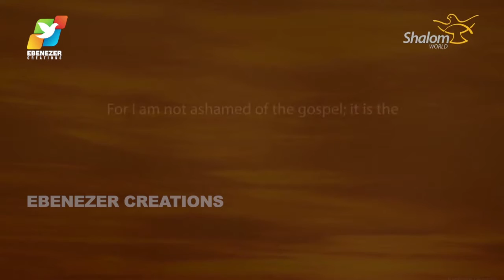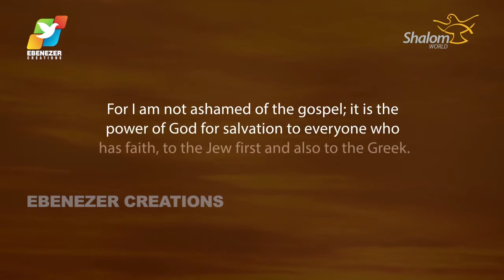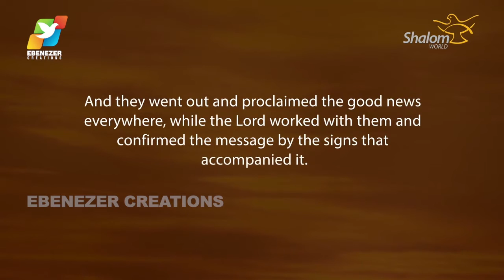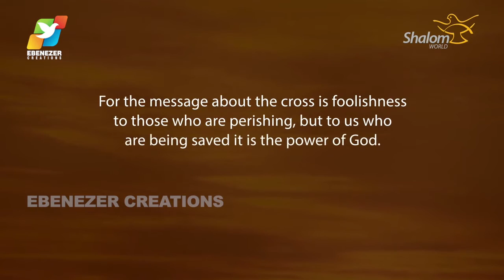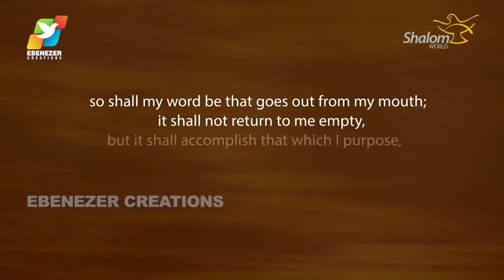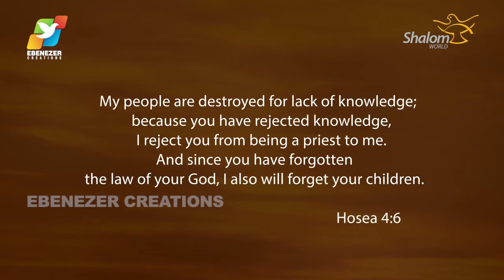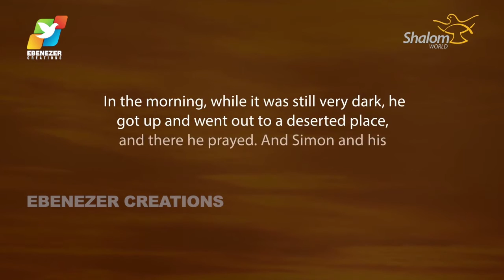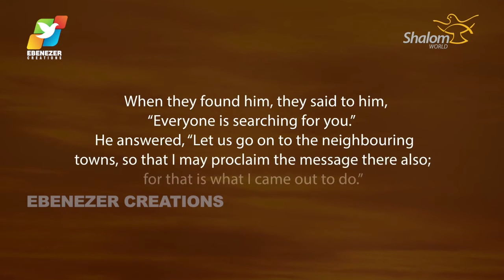Thunder of God | Fr. Soji Olickal | Episode 26